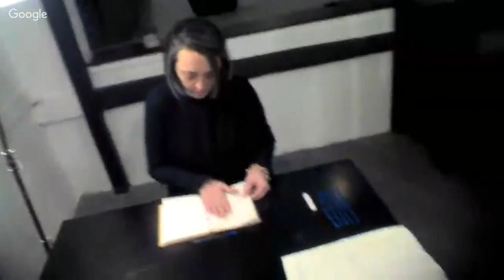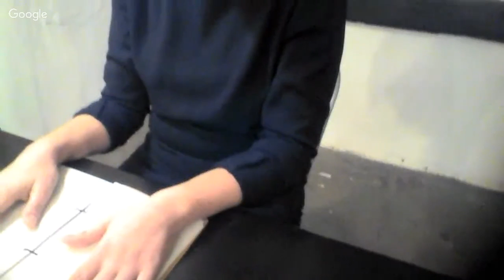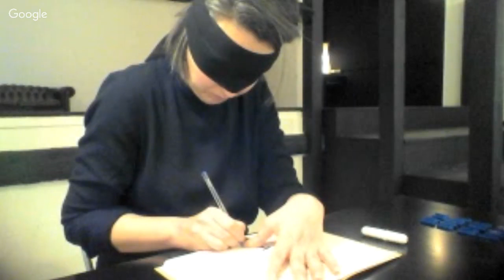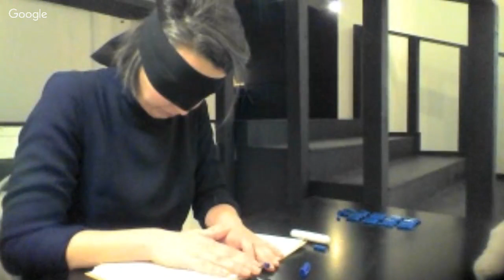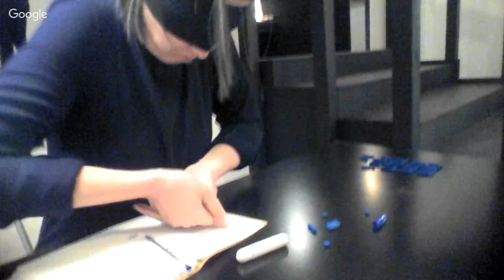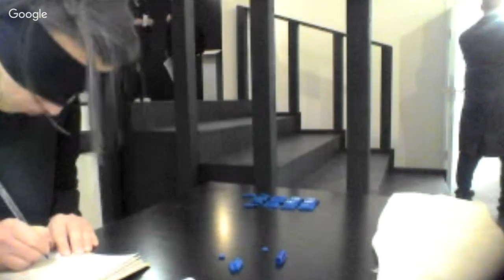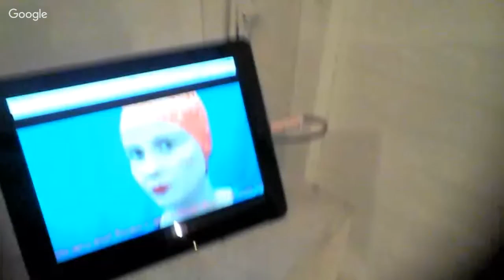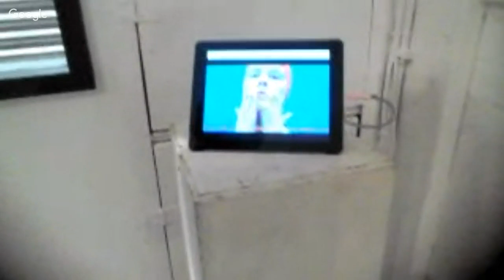Art's Birthday London 2018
Art's Birthday in London 2018 features artists from Venice International Performance Art Week 2017:

Andrea Greenwood
Ashley-Louise McNaughton
Don Chow
Eva Martino
Fay Burnett
Katie Louise Vowles
Madeleine Virginia Brown
Maria Luigia Gioffre
Sylvie Shiwei Barbier

Art's Birthday/The Eternal Network is an annual exchange-art event celebrated on January 17th by a loose collection of artists and artist organizations around the world, and was first proposed in 1963 by Fluxus artist Robert Filliou as a public holiday to celebrate the presence of art in our lives. Each year the Eternal Network evolves to include new partners working with ideas of exchange and telecommunications-art.